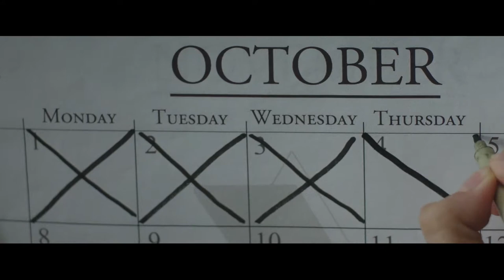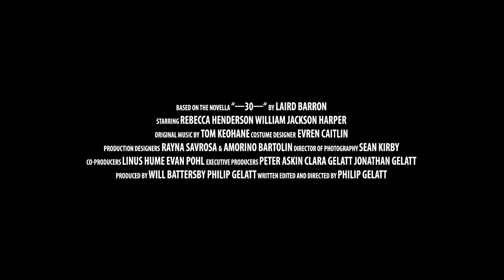They Remain | Official HD Trailer (2018) | Film Threat Trailers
Based on the 2010 short story, "-30-" by award-winning author Laird Barron, They Remain explores the evolving relationship between Keith and Jessica, two scientists who are employed by a vast, impersonal corporation to investigate an unspeakable horror that took place at the remote encampment of a mysterious cult. Working and living in a state-of-the-art, high tech environment that is completely at odds with their surroundings, they spend their days gathering physical evidence, analyzing it, and reporting on their findings. But, when Jessica discovers a mysterious artifact of unknown origin, the dynamic between them changes: secrets are kept, sexual tensions arise, and paranoia sets in. Keith begins to have visions and is unable to distinguish whether they are nightmares or hauntings. Having lost all sense of what is real and what is imagined, all he knows is that the horror he and Jessica have been sent to uncover—a horror that could be biological, psychological, or supernatural— now threatens his very survival.

They Remain stars William Jackson Harper (“Paterson,” “True Story”) and Rebecca Henderson (“Mistress America”) as Keith and Jessica.  The film's third "star" is cinematographer Sean Kirby, whose hallucinatory images contribute immeasurably to its disorienting, disturbing mood.  Kirby's credits include the acclaimed documentaries "Racing Extinction," and "The Tillman Story," as well as Robinson Devor's notorious "Zoo," which created a sensation at both Sundance and Cannes.

Following a successful festival run and multi-city theatrical release, Philip Gelatt’s They Remain will be available on VOD and on Demand on May 29, 2018.